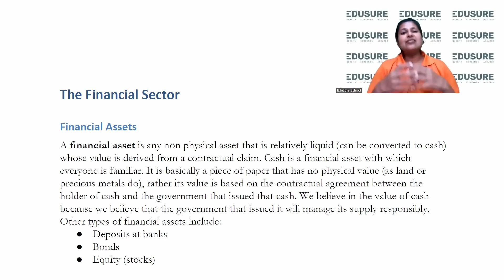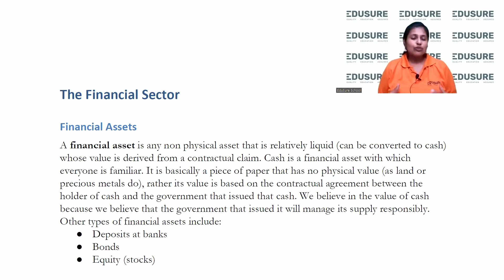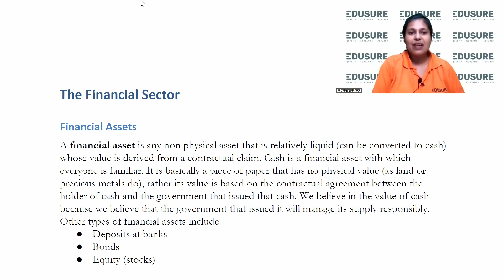What is the meaning of Money? (And Crypto)| Macroeconomics| ISI, DSE, CUET, IIT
Want to hear EduSure's funtastic faculty Mahima Ma'am talk about Money??

We, at EduSure believe in concept clarity of our students.

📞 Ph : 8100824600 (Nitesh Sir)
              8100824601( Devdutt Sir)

Want us to upload more of such videos, then comment "UPLOAD  MORE" in the comments section.